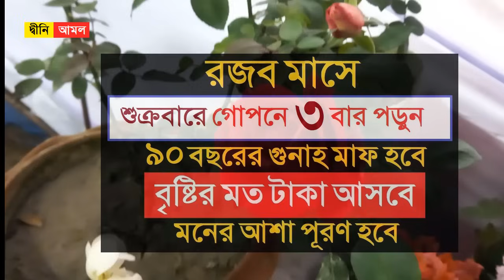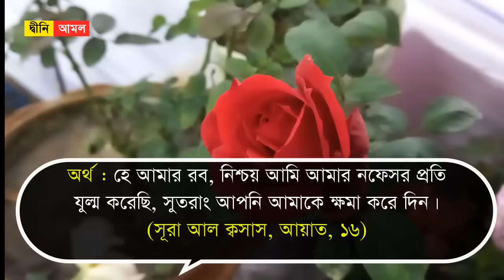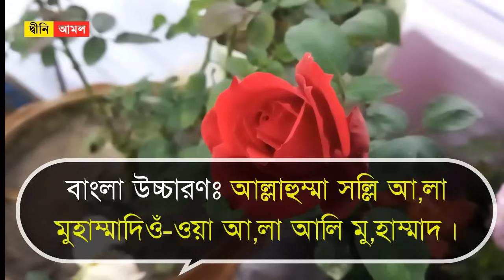আজ রজব মাসে জুমার দিন আমলটি করুন । মনের আশা পূরণ হবে । বৃষ্টির মত রিজিক আসবে । সকল গুনাহ মাফ হবে